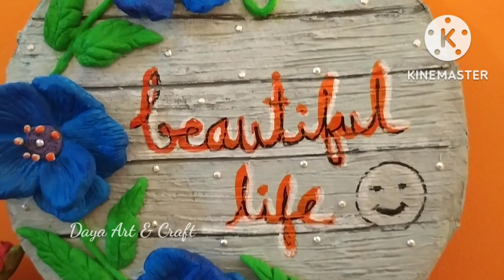Russian flower sculpture | homemade clay | wall plate | cardboard craft | Daya Art & Craft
flower sculpture | 3d flower | decorative wall plate | cardboard craft | Daya Art & Craft